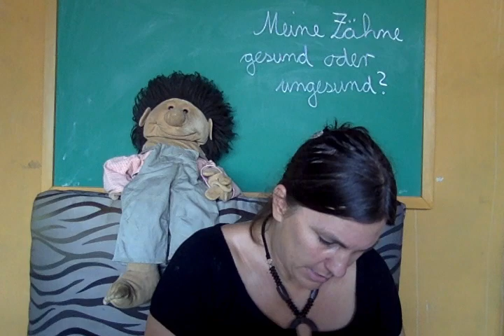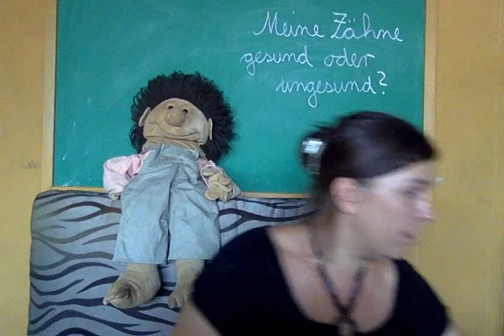P2 Sachkunde gesunde und ungesunde Zähne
Was ist für Zähne gesund und ungesund?